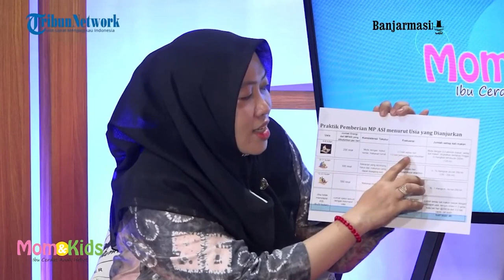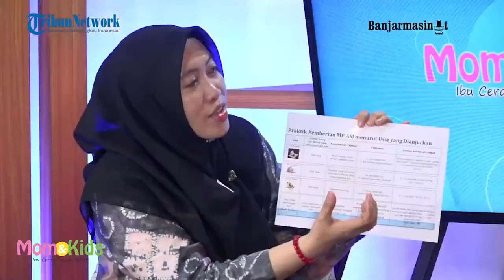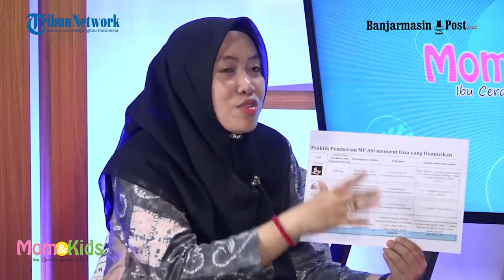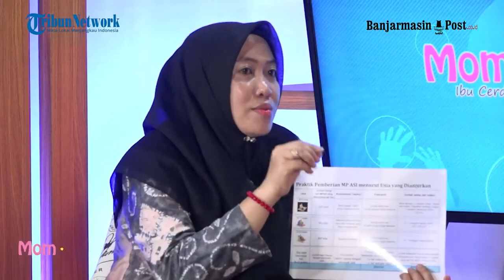Balita Tidak Disarankan Minum Jus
BANJARMASINPOST.CO.ID - Tak cuma ASI, seorang bayi mulai usia tertentu disarankan juga mengonsumsi makanan pendamping. Namun, pemberian itu tidak bisa sembarangan. Salah satu pertimbangannya adalah nilai gizi. Jenis makanannya pun bervariasi.

Nutrisionis Puskesmas Pekauman dan Mantuil, Banjarmasin, Venny Indriyani, AMG akan mengungkapkan berbagai hal penting terkait gizi ideal makanan pendamping ASI dalam program Mom & Health.

Perbincangan yang dipandu Jurnalis BPost, Siti Khadijah ini akan ditayangkan secara live dan interaktif di akun Facebook BPost Online, Instagram Banjarmasin Post dan Youtube Banjarmasin News Video. Wawancara juga akan ditampilkan di Koran BPost dan website banjarmasinpost.co.id.